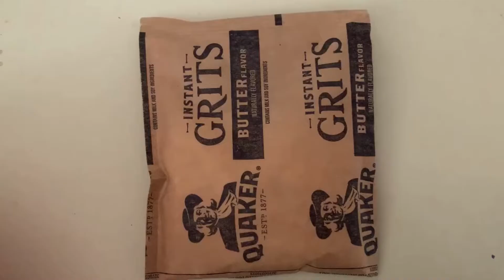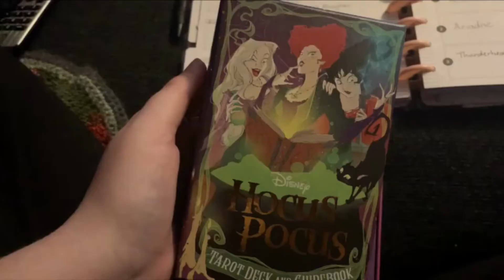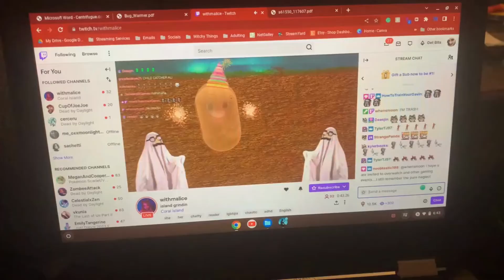Vlogmas |Week 1| 2022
Etsy store